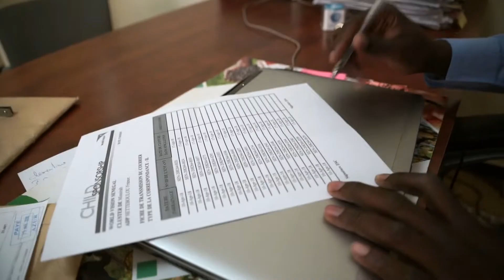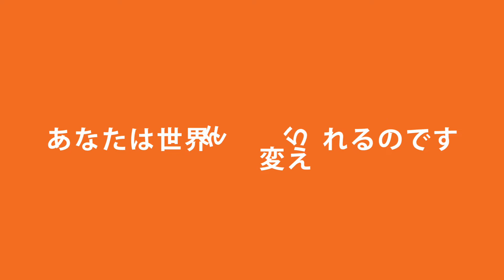想いをつなぐ手紙の力【チャイルド・スポンサーシップ】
突然ですが、手紙をもらうと、なんだかとても嬉しい気持ちになることはないでしょうか？
ネットが普及し、なかなか手紙を送りあう機会が減ってしまった方も多いかもしれません。
しかし、手紙は世界中のどこにいても心を深く繋ぐことができ、大切にとっておくだけではなく、時間が経ったらまた読み返すこともでき、ずっと記憶に残るかけがえのないものです。

世界では、今日を必死に生きている子どもたちがたくさんいます。子どもたちは、チャイルド・スポンサーの皆さまから届いた手紙に励まされ、愛を感じ、今日を生きる希望になっています。

チャイルド・スポンサーの皆さまと世界中の子どもたちを繋ぎ、これからもより多くの子どもたちの希望ある未来をカタチにできるよう、ともに歩んでいきたいと願っています。

チャイルド・スポンサーシップについて☞

【ワールド・ビジョン・ジャパンの情報をチェックする】